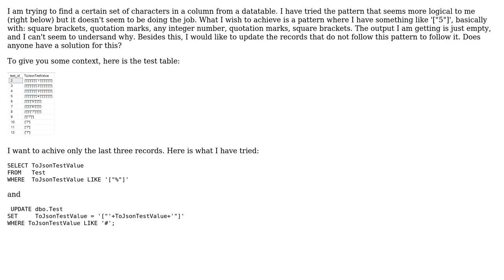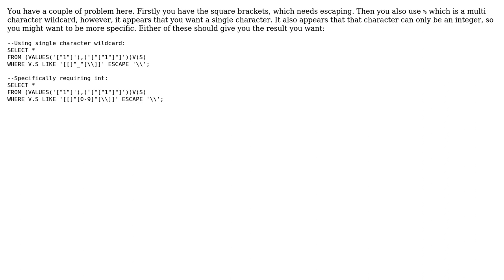SQL Pattern matching not giving the correct output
With thanks & praise to God, and with thanks to the many people who have made this project possible! | Content (except music & images) licensed under CC BY-SA | Music | Images & others | With thanks to user Miguel Ferreira user Larnu and the Stack Exchange Network Trademarks are property of their respective owners. You are responsible for your own actions.